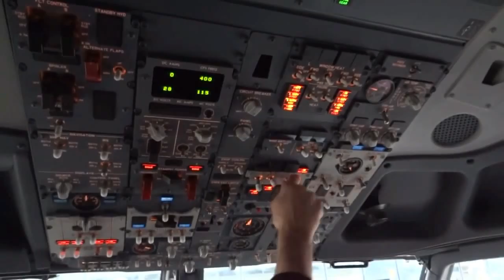"I Love 80s!" at Witch Bar Belgrade, August 02 2014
Our last summer party in the famous Witch bar before leaving on well deserved holidays. yet another lovely night with our old and new friends.
Hosted by Captain Johnny & "The Smartbees"
Filmed with Samsung GT-N7000 and Galaxy 4